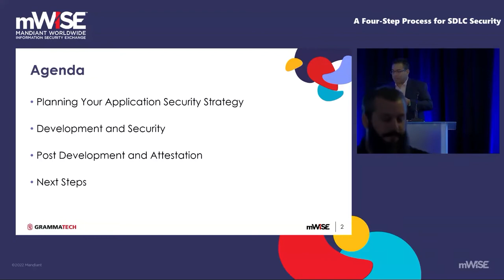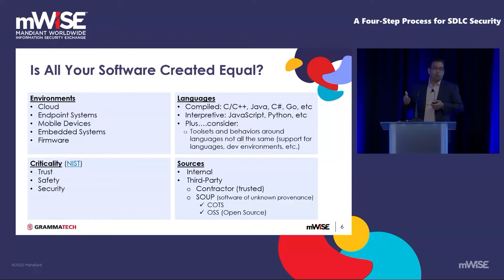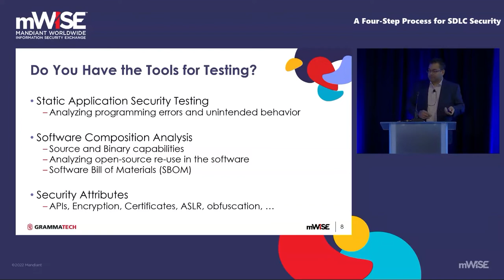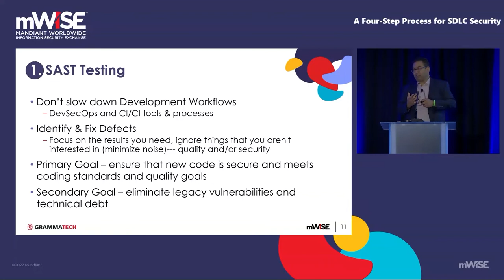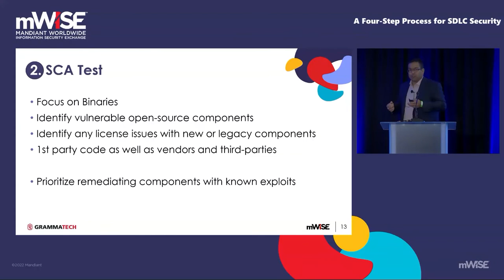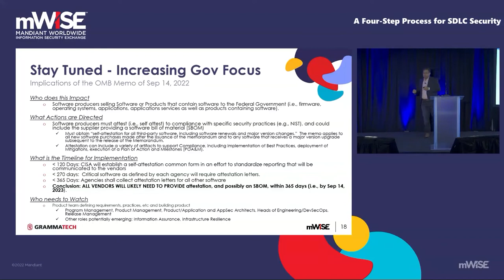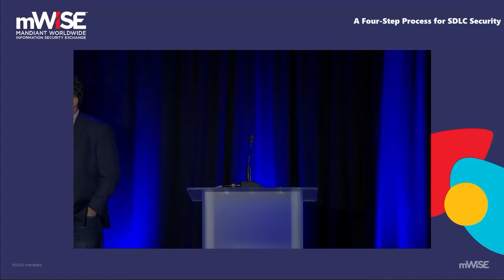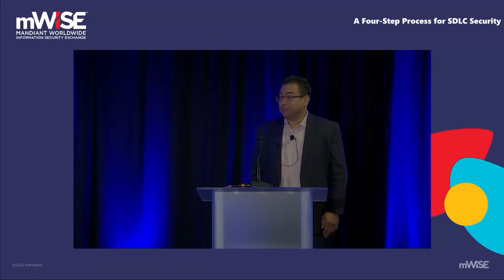A Four Step Process for SDLC Security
Walter Capitani, Director, Technical Product Management, GrammaTech